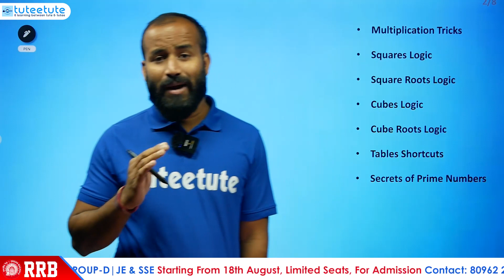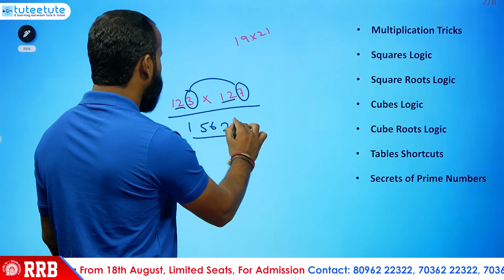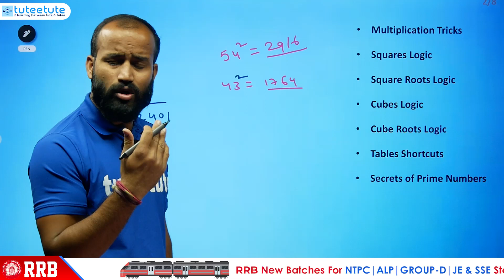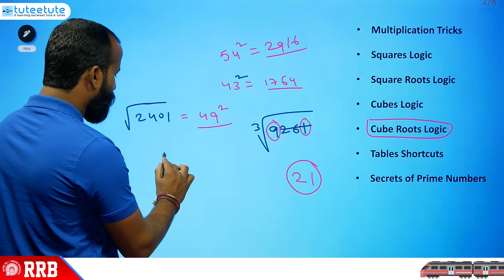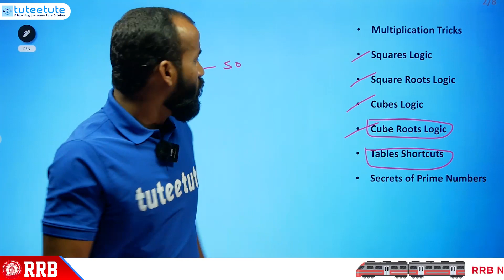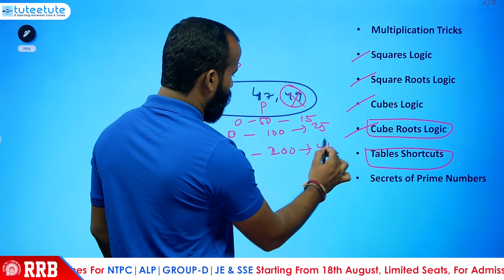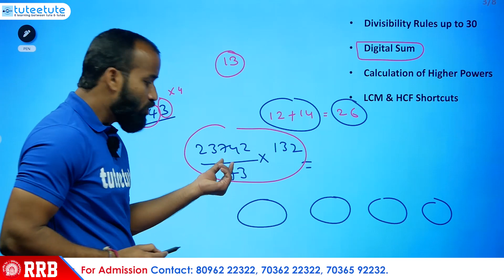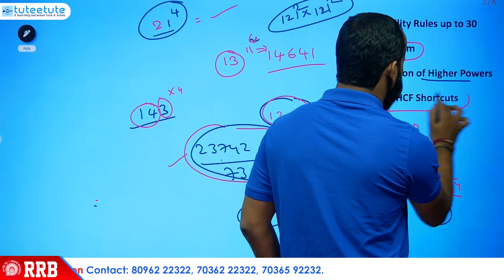రైల్వే EXAMS కి మనం SPEED MATHS ఎందుకు నేర్చుకోవాలి ? ALP, NTPC, GROUP-D, RPF, JE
We Provide
            ✅Full Syllabus Covered Studio Recorded HD Video Classes
            ✅Mentor Support